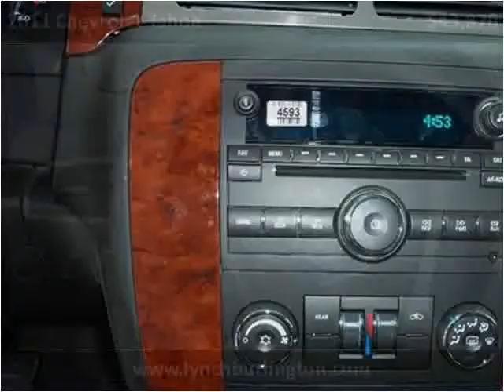2011 Chevrolet Tahoe New Cars Burlington WI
This 2011 Chevrolet Tahoe is available from Lynch GM Superstore.